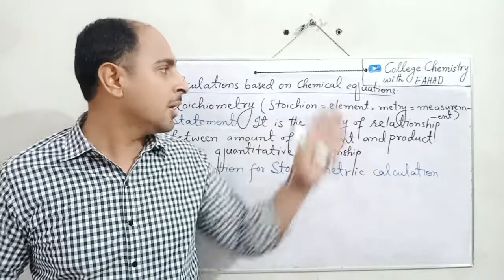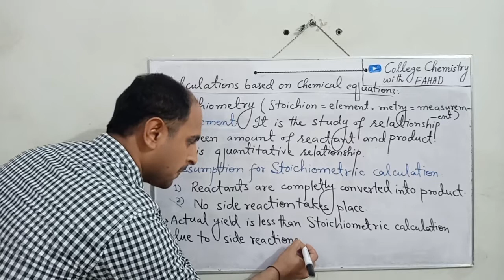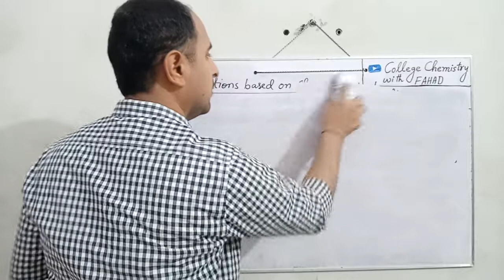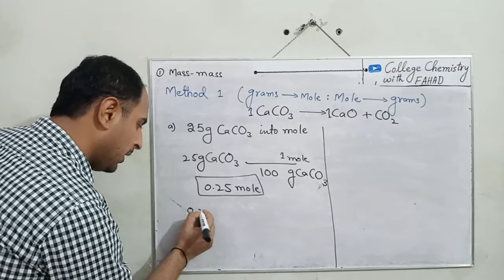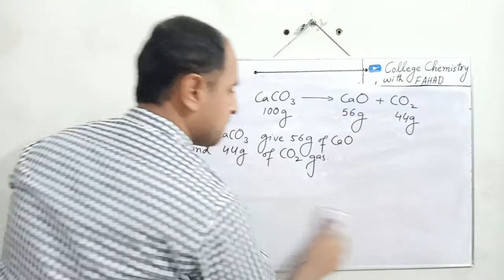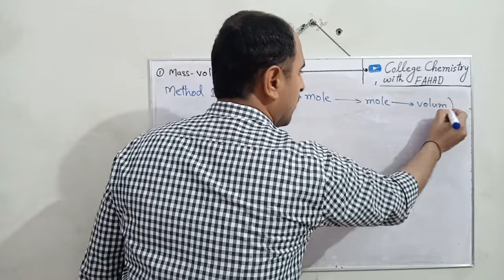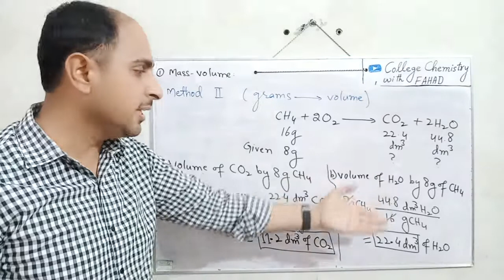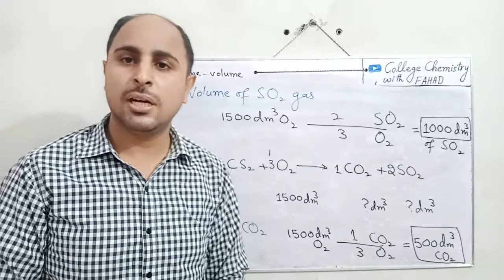Stoichiometry and calculations class 11 chemistry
basic stoichiometry
# advanced stoichiometry
numericals of stoichiometry
these are explained in detail by an experienced teacher having more than 10 years teaching experiene in government and private colleges